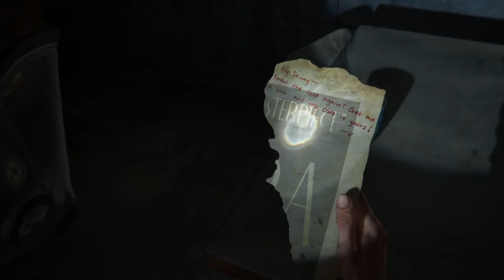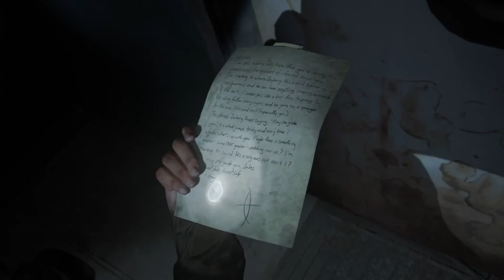The Last of Us 2:The tunnels 2 seattle day 1 part 19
DR DANIELA STAR TRADING CARD
Walk troug the tunnels and open the blue door.Check the area on the right you can start crowling there.The trading card is on the computer desk.

WHITTLED STATUE
The artifact is in the same area just look for a microwave oven.

LOCKER ROOM NOTE
The artifact is in the same location on the square table in the dining room.

SODA CAN NOTE
Destroy the glass of the vending machine the note is on the soda can.The door code is 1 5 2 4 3.

BASTET TRADING CARD
Squeezing the derail train cars on the right you see a small hole on the other side you find the trading card.

SUBWAY STATION NOTE
Enter the rail car and find the document.

After a few moment you must run and flee the area.